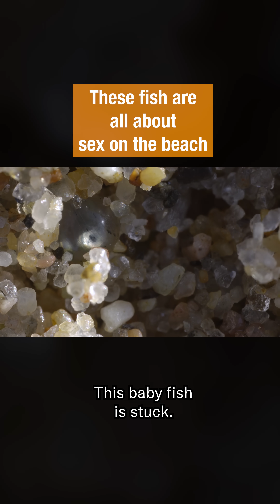Frisky Fish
During the highest tides, California grunion stampede out of the ocean to mate on the beach. When the party's over, thousands of tiny eggs are left stranded up in the sand. How will their lost babies make it back to the sea?